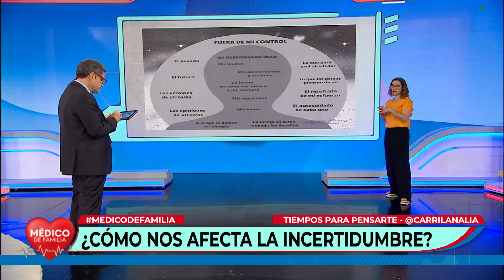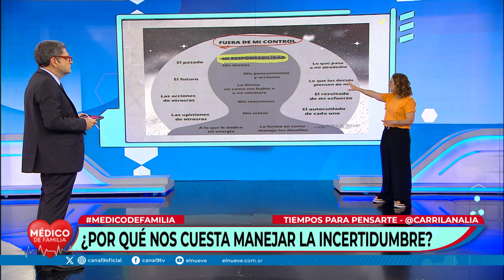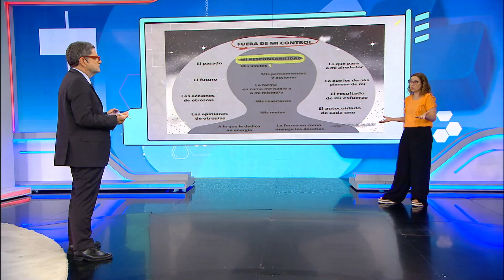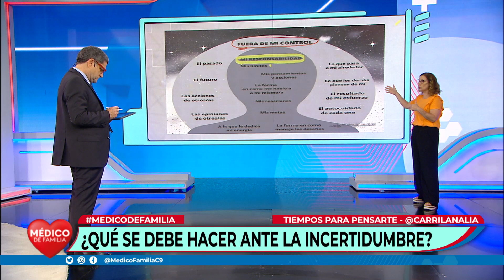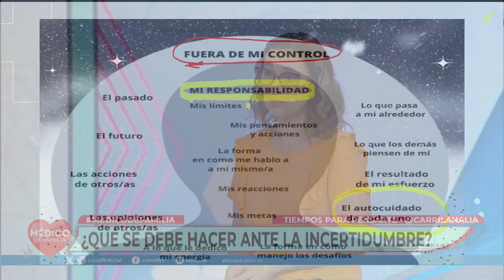¿Cómo nos afecta la incertidumbre? | Médico de familia | Dr. Jorge Tartaglione | Lic. Analía Carril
¿Por qué nos afecta tanto la incertidumbre?

La Lic. Analía Carril nos realizó un amplio análisis sobre la incertidumbre: ¿Por qué a veces nos atormenta tanto?